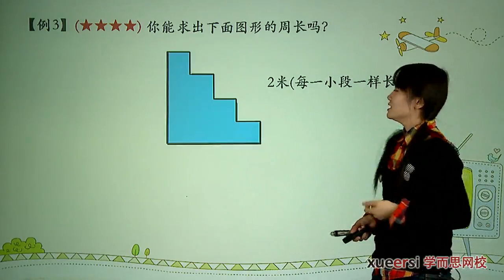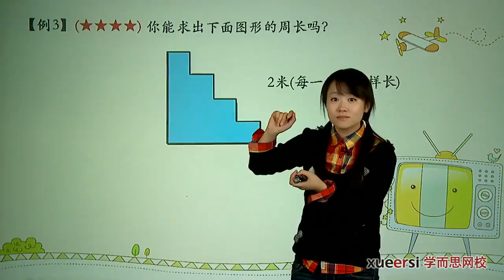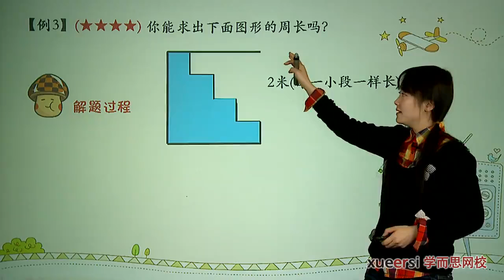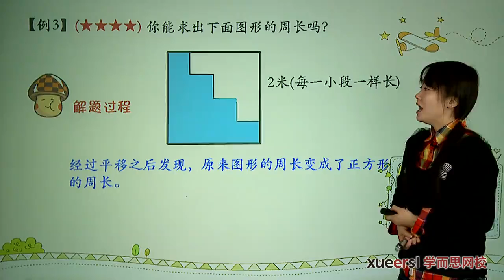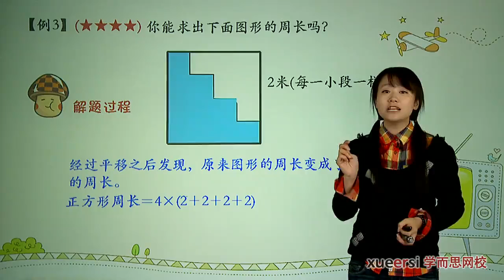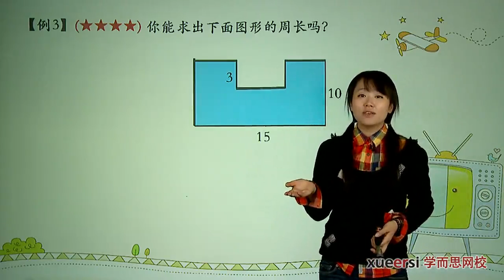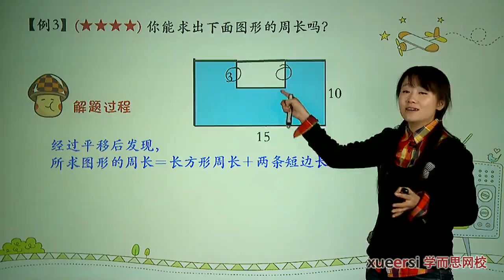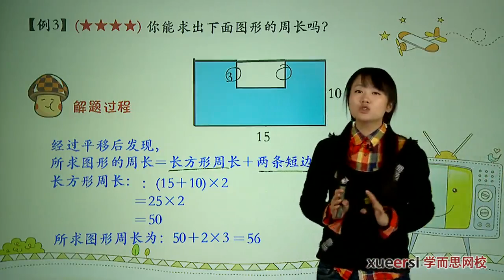学而思 二年级 巧求周长例3